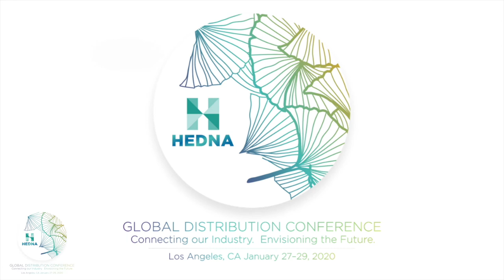2020 HEDNA LA - Challenges - Panel. Is Our Industry Fit Enough to Get ABS?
Everyone says they want “ABS”, but are they truly willing to work for it? Just like trying to regain the fitness of your youth, this session investigated the right planning, tool sets, and guidance for Attribute-Based Shopping and will explore tough questions on whether or not this will ever become a reality.

Mike Chuma – iDeaS
Iain Saxton – Amadeus
Tom Winrow – Sabre
Jason Bryant – Nor1
Scott LoRusso - IHG